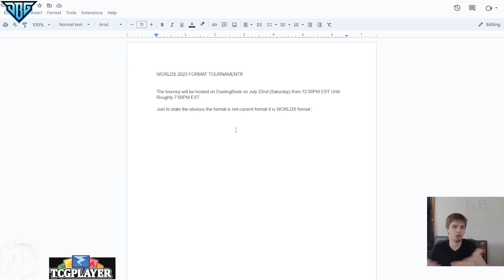Tearlament Vs Unchained Post DUNE Yu-Gi-Oh!